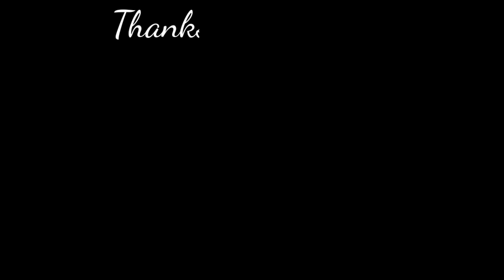yummy Semai biscuit/Vermicelli biscuits